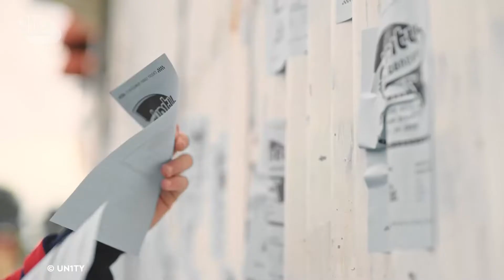Bocoran Album Kedua UN1TY, Kapan Rilis Nih?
KAPANLAGI.COM - KLovers,
UN1TY merilis single terbarunya yang berjudul It’s Alright. Single ke-9 UN1TY ini merupakan karya kolaborasi internasional kedua UN1TY dengan komposer dari Korea Selatan 153/Joombas. Sebelumnya mereka sudah bekerja sama untuk lagu So Bad. UN1TY dan Patrick Effendy juga berharap single terbaru It’s Alright ini tidak hanya didengarkan oleh fans UN1TY saja tapi juga semua orang khususnya K-Popers Indonesia. Karena lagu ini hasil kerja sama dengan perusahaan Korea yang sudah sering membuatkan lagu untuk Super Junior, ITZY, EXO dan masih banyak lagi. Ada banyak cerita dari totalitas member UN1TY